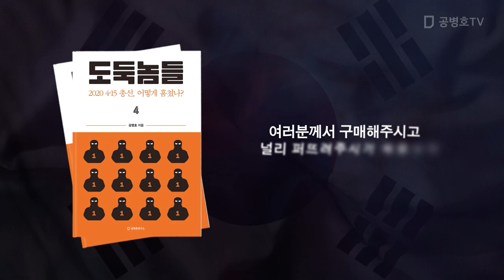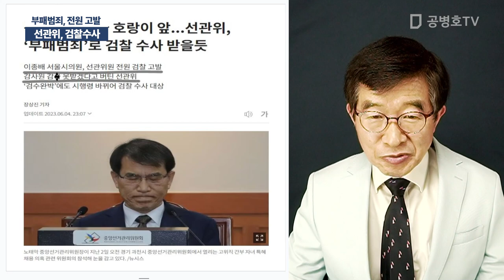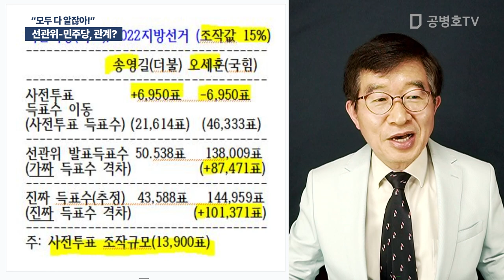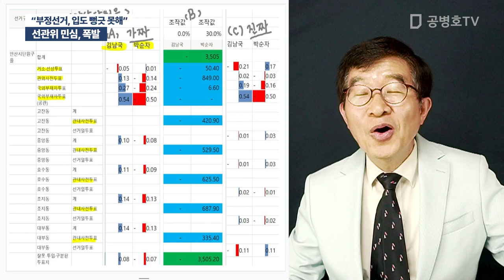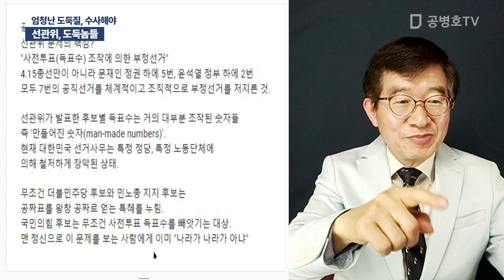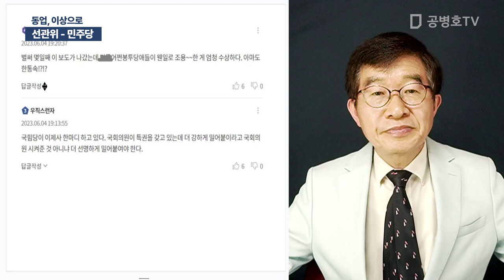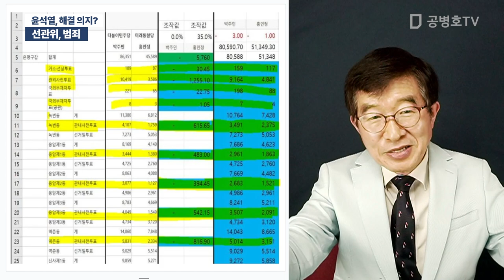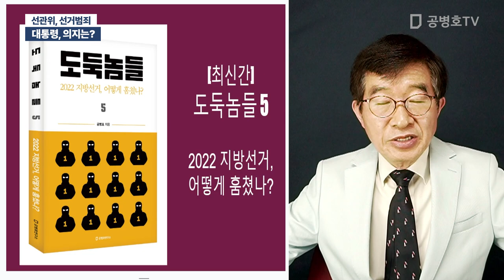"노태악, 악악악!" / 방송: 06 / 05 / 2023 [공병호TV]